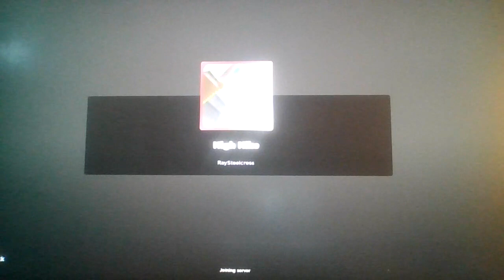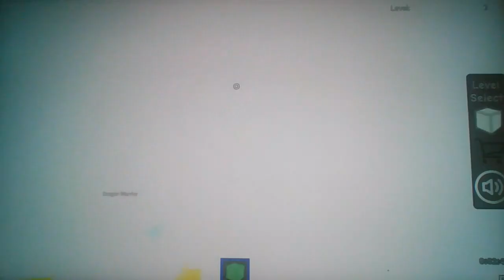Roblox Steep Steps, but i throw blocks around!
Gave someone brain damage (Not clickbait)